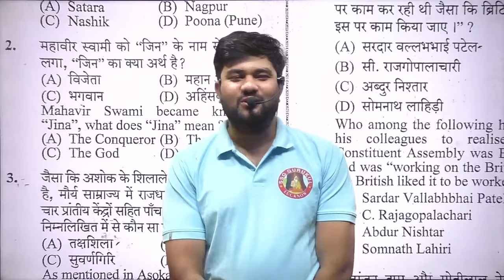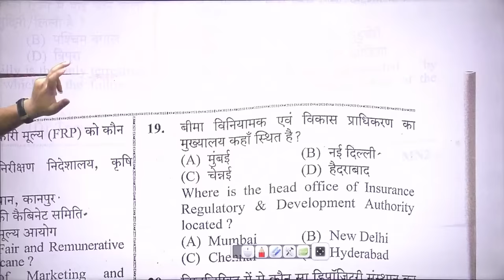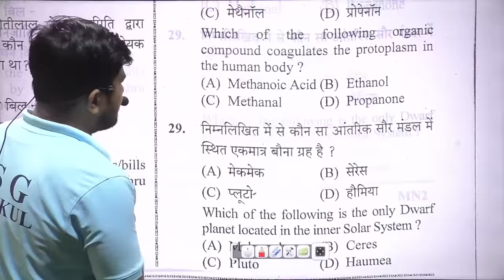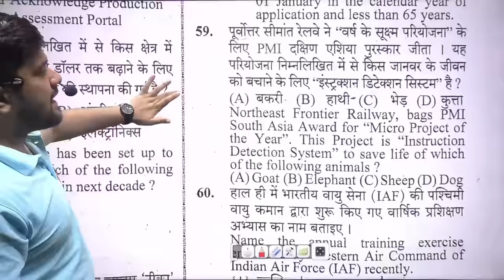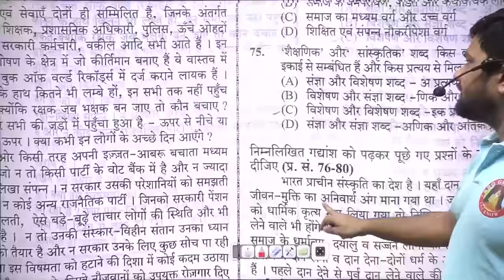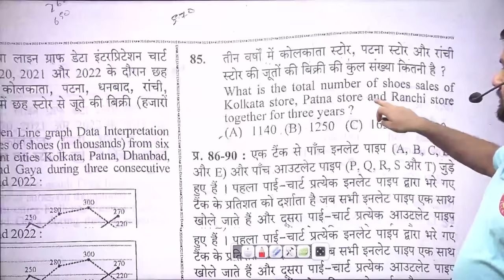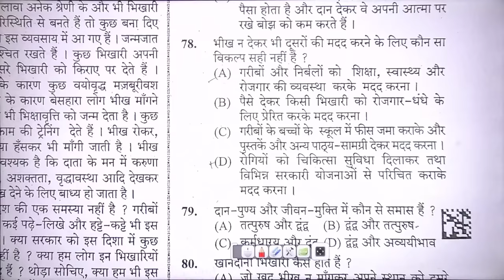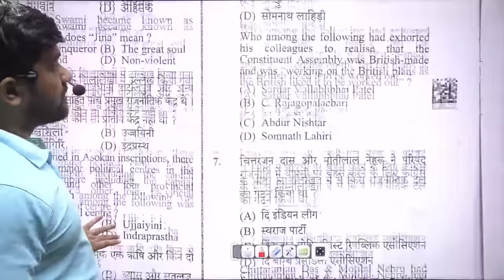UPSSSC PET EXAM ANALYSIS 2023 TODAY | 28 OCTOBER SHIFT 1 | 28 OCT PET PAPER ANALYSIS | ANSWER KEY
Theory Class